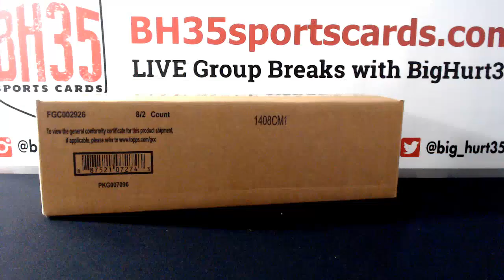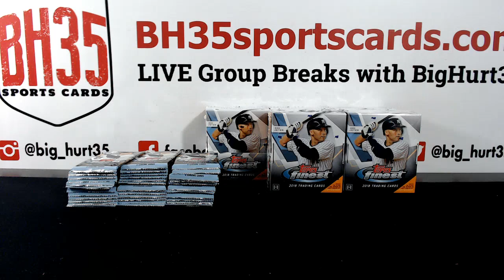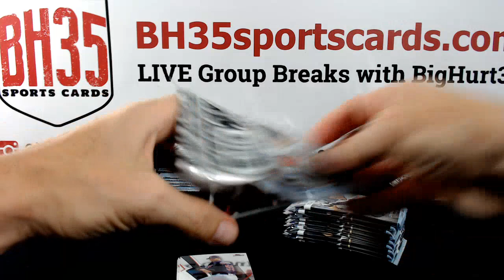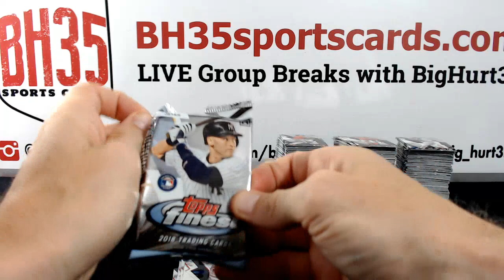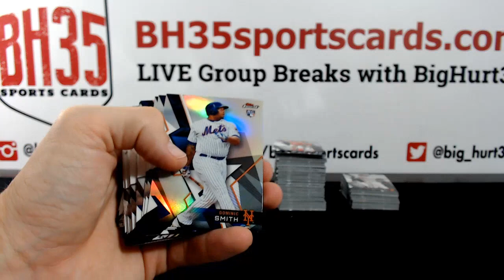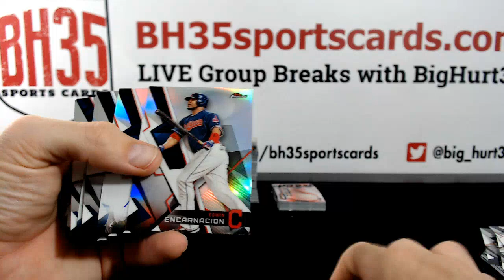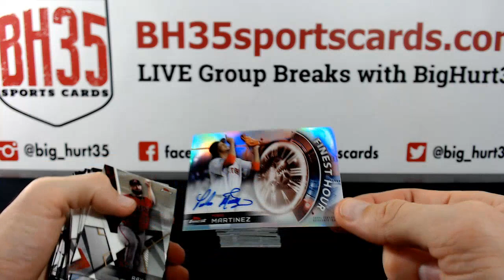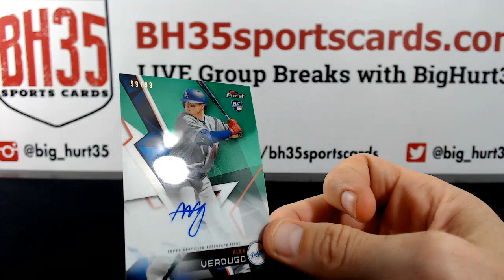2018 Topps Finest Baseball | 8 Box Case Break #10 Pick Your Teams